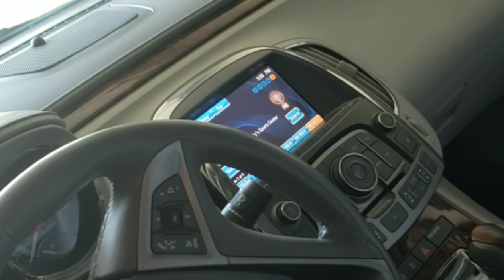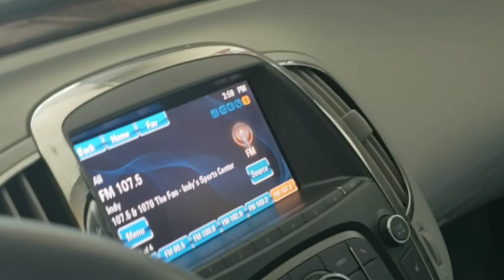VLOG #16 PAGENAUD WINS TRILLING INDY 500 103RD'19